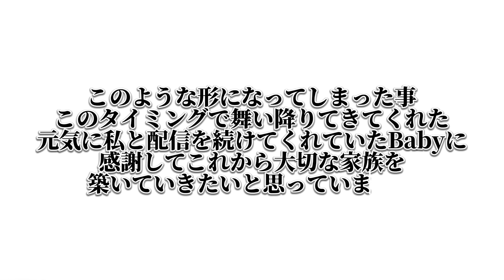結婚発表？…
ざっと説明だけさせていただいてます
また改めてご挨拶させていただきます🙇‍♀️

•さくら咲く北海道　🌸🍚

•西の赤髪　古賀信之介